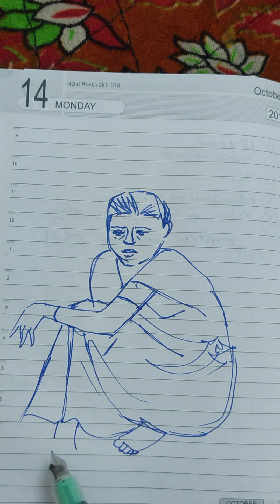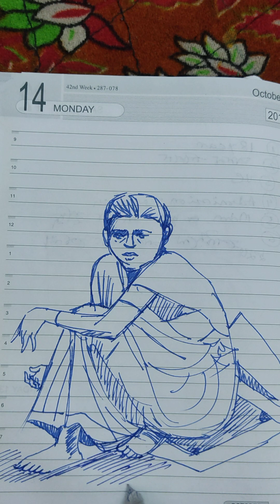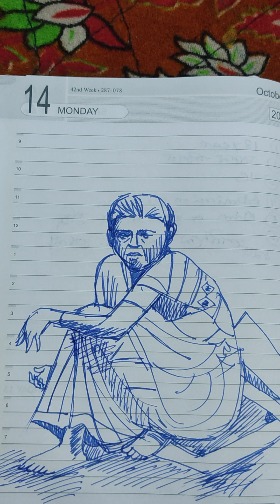drawing sketch wthr